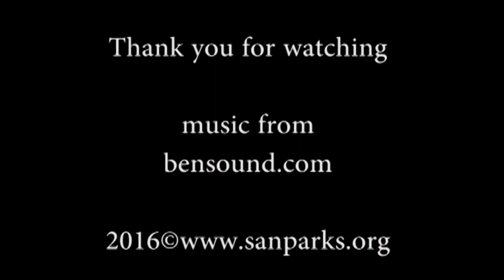Cape Point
Rich in cultural and natural heritage this is one of the top tourist destinations in South Africa. Due to the variety of wildlife that occurs here it is the only section of the TMNP that is fenced and visitors should look out for Eland, Red Hartebeest, Bontebok and Zebra. Cape of Good Hope is a haven for outdoor enthusiasts and offers hiking, surfing, angling, picnicking, beaching and cycling opportunities against the spectacular backdrop of the mountains and coastline of the Cape Peninsula.